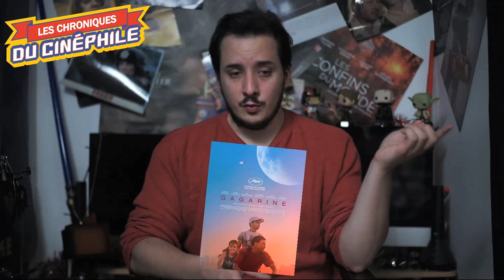LCDC - Gagarine (Cannes 2020)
Chronique critique sur la sortie d'un projet au pitch assez ambitieux, à la forme plus que belle, qui pourra certainement rebuté par son contenu, mais pas par son message, "Gagarine"